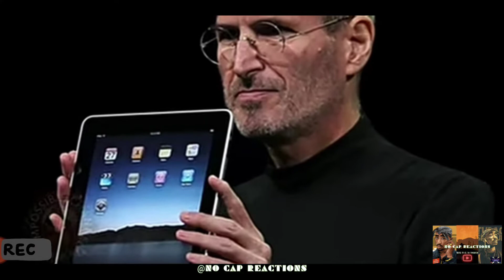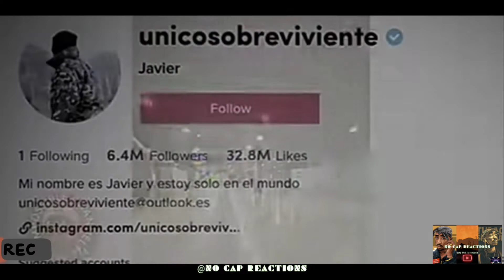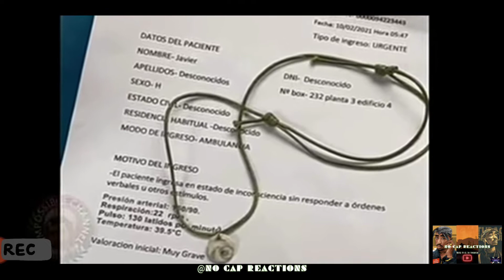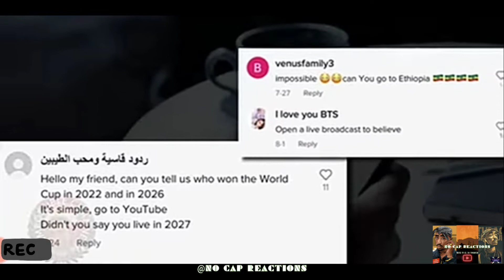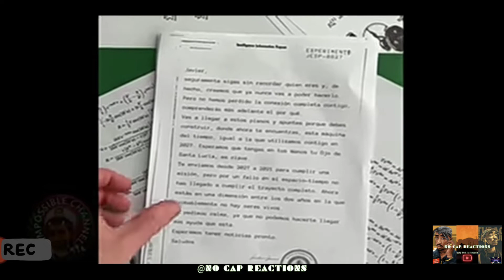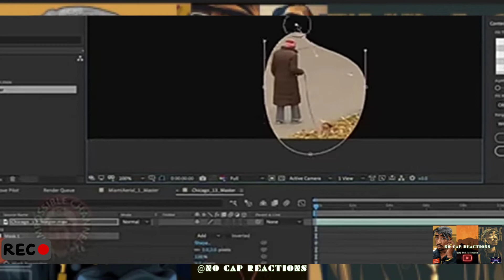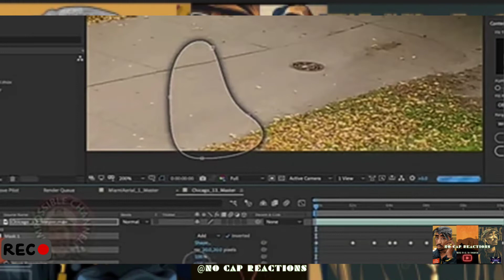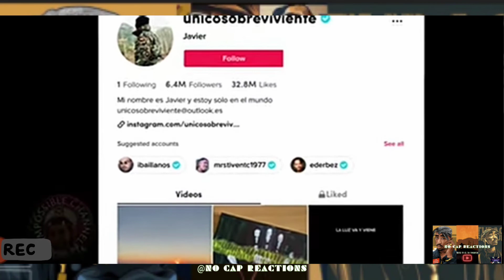2022 Best Unexplained Videos That Will Leave You In Shock 😲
2022 Best Unexplained Videos That Will Leave You In Shock 😲